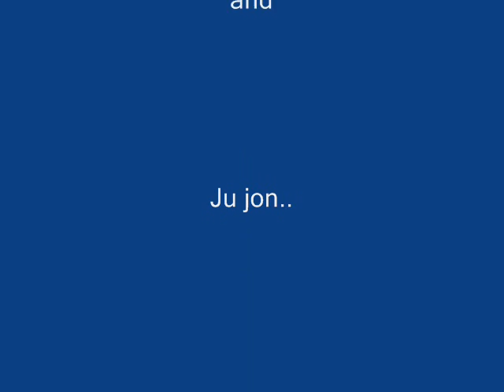Best song EVAR!!!!!!!